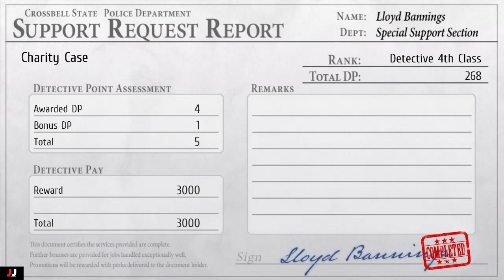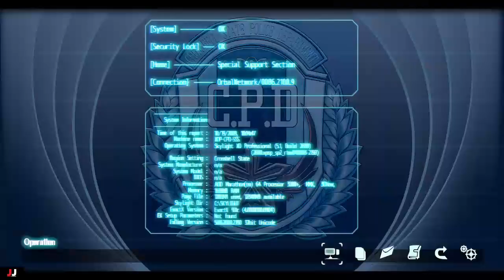Trails to Azure: Charity Case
This is my quest guide in Trails to Azure for the quest Charity Case